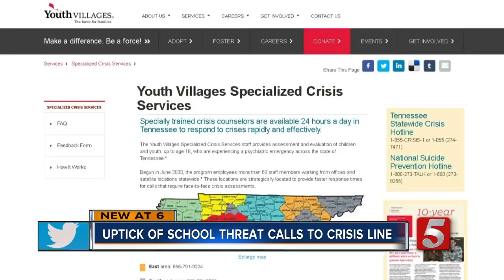Student Crisis Hotline Sees More School Threat Calls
In the wake of the deadly school shooting in Parkland, Florida, there are more calls about school threats coming into one of the largest crisis hotlines in the state.